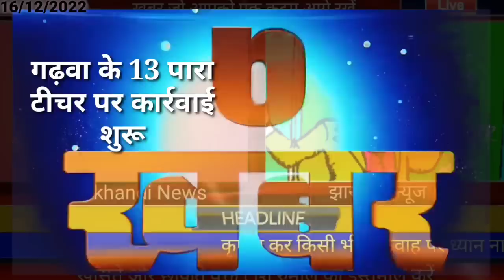आज 17 दिसंबर 2022 झारखंड की ताजा खबर ।। Today Jharkhand News, Jharkhand Breaking News Cm Hemant